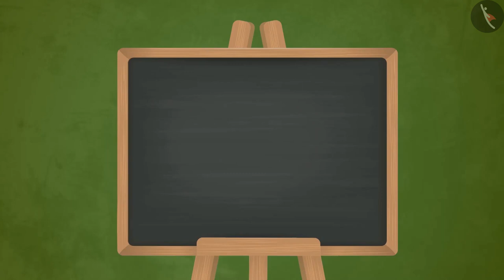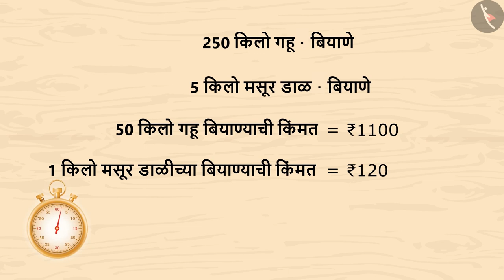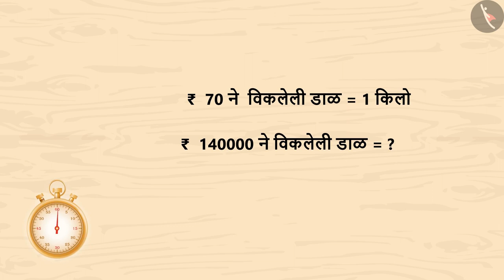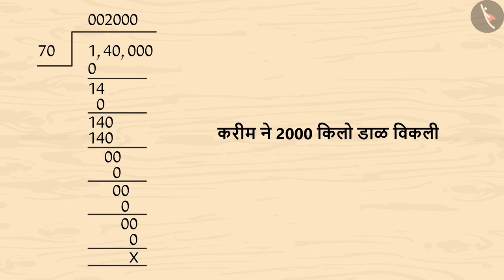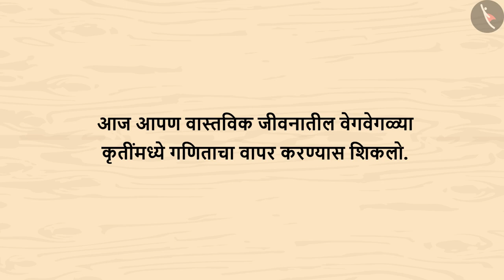दैनंदिन जीवनात गणिताचा वापर|Part 3|Use of mathematics in real life|Marathi|Class 4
दैनंदिन जीवनात गणिताचा वापर|Part 3|Use of mathematics in real life|Marathi|Class 4 | पैसे | कक्षा 4 | NCERT | भंगार विक्रेता

Real life problems | Money | Grade 4 | NCERT | The Junk Seller

Welcome to part 3 of Real life problems. In this video, we will discuss the concept of Real life problems.